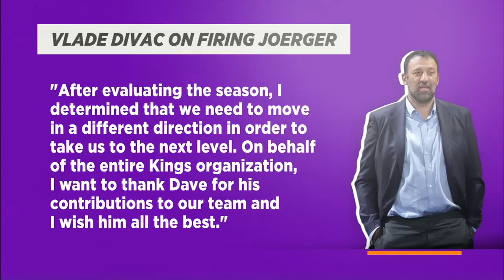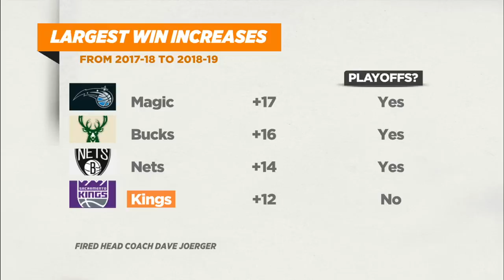Kings fire coach Dave Joerger -- what are they doing? | The Jump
Jorge Sedano, Stan Van Gundy, Amin Elhassan and Richard Jefferson of The Jump react to the news that Vlade Divac and the Sacramento Kings have fired coach Dave Joerger following an encouraging 39-win 2018-19 NBA season behind contributions from De'Aaron Fox, Marvin Bagley III and more.